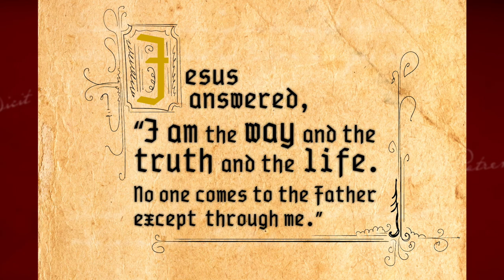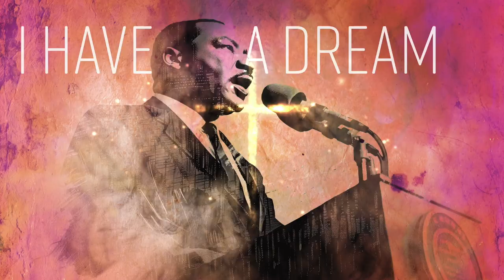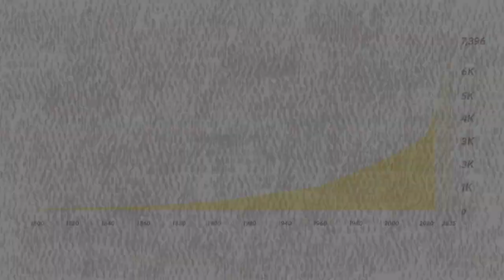The Most Important Message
John Wycliffe is known as the Morning Star of the Reformation. The work and legacy of this dedicated servant of Christ helped change history, planting seeds for generations of Bible translators from thousands of language groups. Watch this richly textured animation to learn more.